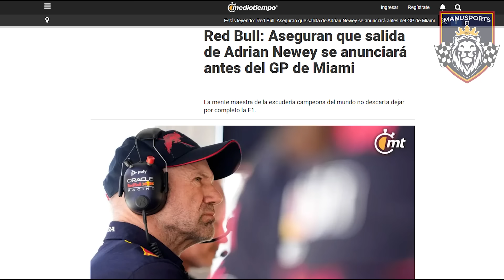NEWEY ABANDONA RED BULL | FERRARI o ASTON MARTIN? | NOTICIAS F1 2024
En las últimas semanas ha surgido un rumor con mucha fuerza en el mundo de la Fórmula 1 2024, la salida del diseñador de Red Bull Adrian Newey. Se manejaron diferentes teorías y posibles destinos para el británico, a pesar de todo lo que se dijo no había llegado a más después de eso, aunque hoy surgió más información y de ser verdadero podría cambiar el futuro de la Fórmula 1 de manera radical.

Según información de MotorSport, el anuncio de la partida de Newey es inminente y sin un rumbo fijo hacia algún equipo surgen muchas preguntas por saber en dónde caerá el responsable del RB20, de ser verdad este hecho estaríamos presenciando un potencial cambio de vatura en el reinado de la F1, además de ser el peor golpe posible para el equipo de los toros de cara a un 2026 con nuevas regulaciones aerodinámicas por lo que esto implica.

En este video te mostraré toda la información que ha salido al respecto ¿Por qué surgió esta posibilidad? ¿Qué pasa actualmente? ¿Cuáles son sus opciones? y ¿A dónde podría llegar? Esto te lo responderé en este video, que podrás disfrutar en F1TV.

Primero que nada, al decir que este impacto en la categoría es mayúsculo no se está comentando exagerando las cosas, la realidad es que Newey ha sido garantía en todos los equipos en los que ha llegado a estar, rápidamente te quiero mostrar un poco de su currículum para entender el potencial de desarrollo que significa Adrian para cualquier organización.

En británico inició su carrera dentro del gran circo en 1988 y para 1991 llegó al equipo de Williams donde logró hacer campeón a Nigel Mansell en 1992, Alain Prost en 1993 y Damon Hill en 1996, para 1997 llegó a Mclaren en donde volvió a entregar un auto campeón para Mika Hakkinen coronándose en 1998 y 1999.

En 2006 decidió llegar a un proyecto completamente nuevo que apenas tenía un año de existencia con Red Bull y solo le tomó tres años hacer que fueran capaces de pelear por títulos porque en 2009 lograron estar en la lucha, aunque la gloria llegó en 2010, 2011, 2012 y 2013 con Sebastian Vettel, sobre este mismo lapso han surgido críticas en contra de él porque no logró pelear en el dominio de Mercedes, pero debemos recordar que el motorista de los austriacos en ese momento era Renault, el motorista que peor se adaptó a la era híbrida porque hoy siguen siendo la unidad de potencia más deficiente, aunque la aerodinámica les llegó a dar la posibilidad de mantenerse en el Top 3 de los mejores equipos.

Cuando por fin encontraron un motor competitivo con Honda fueron el único equipo en poder acabar con el reinado de Mercedes y hasta el momento han conquistado 2021, 2022, 2023 y se encaminan a 2024. Esta es una muestra de que Newey es una total garantía, aunque claro que deberá elegir con mucho cuidado su siguiente paso.

¿Cuál es el presente y las vías de salida?